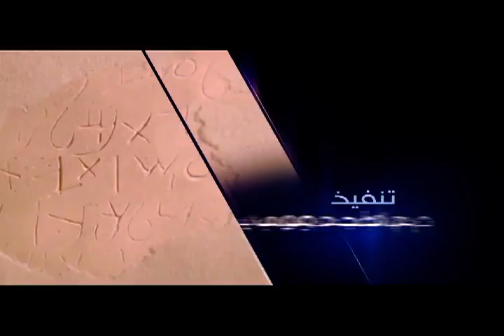تراثنا وايماننا الحي 14 يونيو الملاك ميخائيل